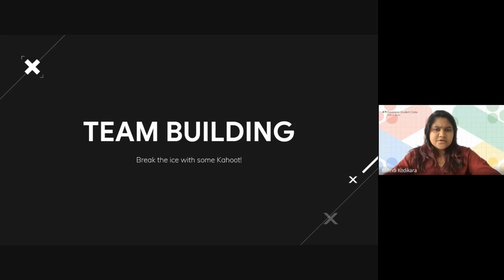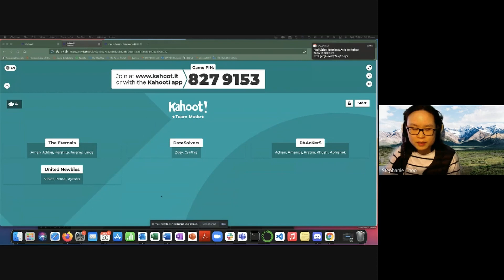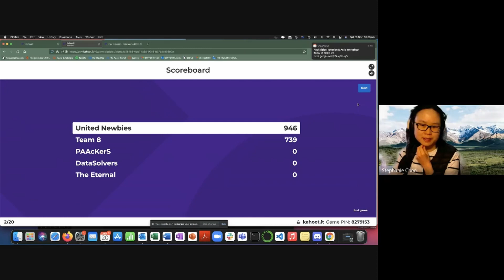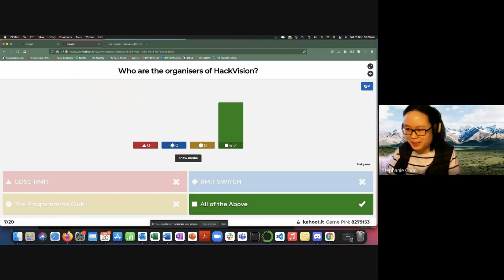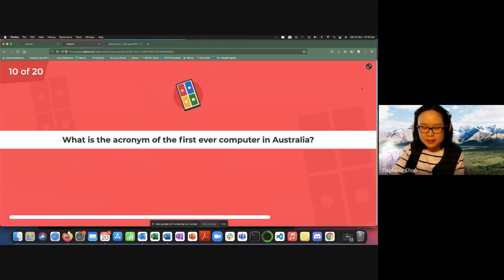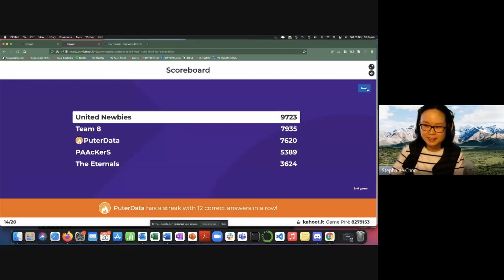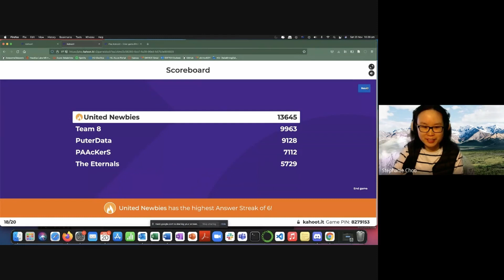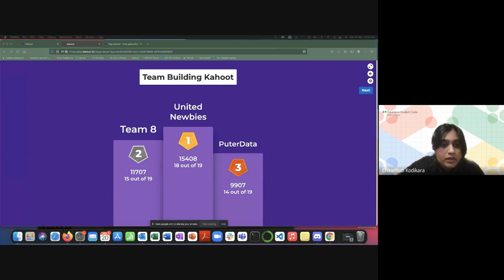HackVision Team Building - Kahoot (hosted by SWITCH)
Hosted by Stephany Choo of SWITCH 🔥🔥

📹 Video edited by Isaac Chuah Yi Jie